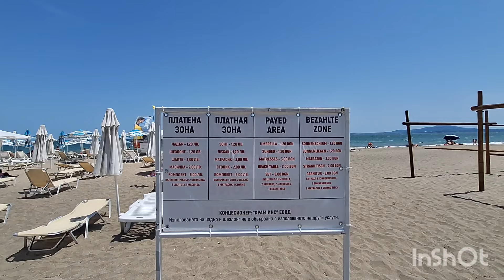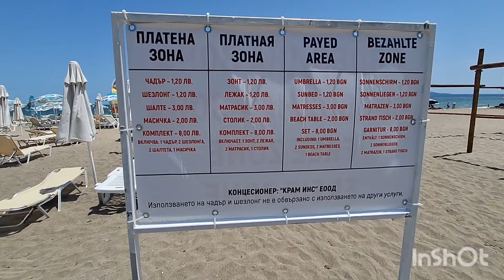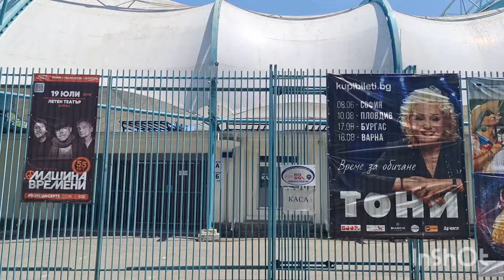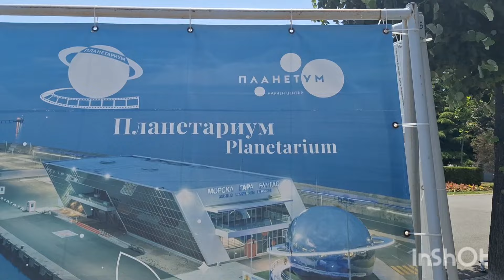Лето,море,парк и приятное настроение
в этом видео просто прогулка по парку и к морю с хорошим настроением.
Любите море,тогда смотрите это видео.